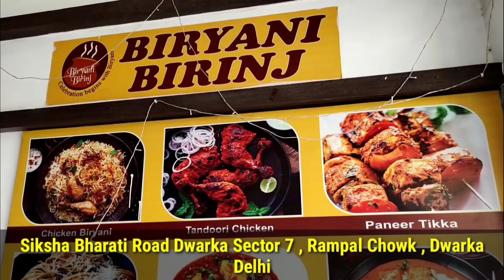आज सिख लो होटल वाले कैसे बनाते है पनीर बटर मसाला उन्ही से - PANEER BUTTER MASALA Recipe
Biryani Birinj

Address - Palam Extension , Shiksha Bharti Road , Dwarka Sector 7 , Ram Pal Chowk Delhi

Rating - 10/10

paneer butter masala restaurant style